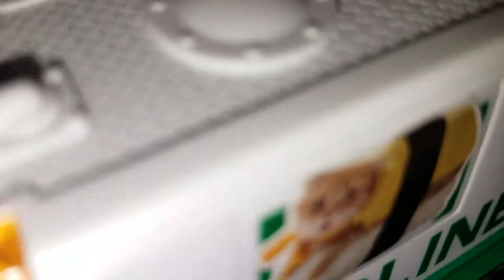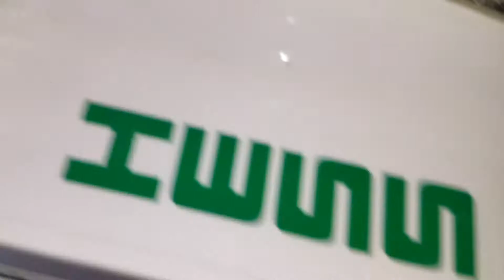Hess truck review newest to oldest wrong way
KSI Lamborghini go check that out

Zazzle.com Xbox craft

Sub to win a free cookie plz